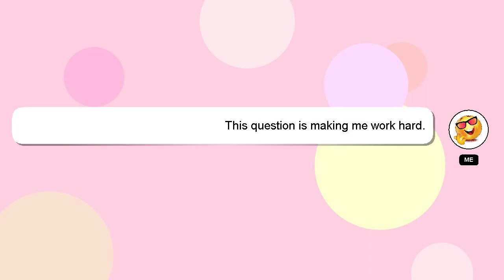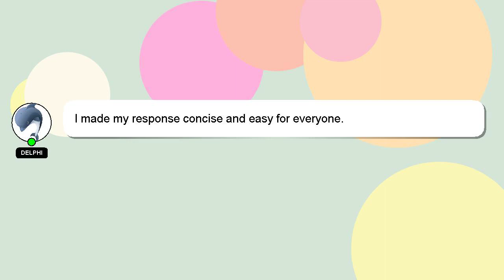C# : SqlCommand Parameters Add vs. AddWithValue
Add vs. SqlCommand Parameters C# AddWithValue :